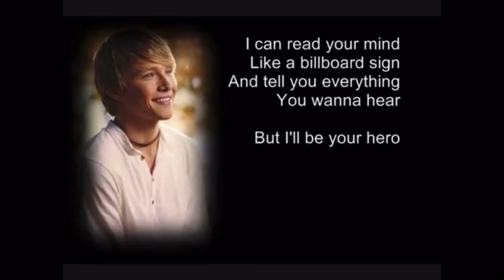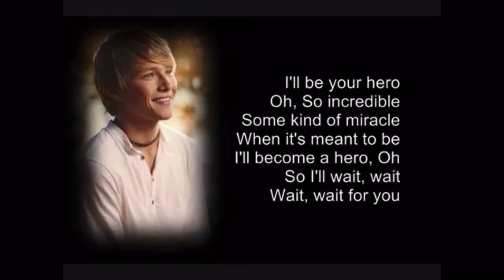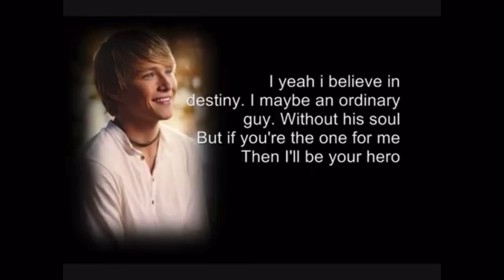Hero -Sterling Knight (Lyrics)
Just starting this YouTube thing out can you show your boy some love please